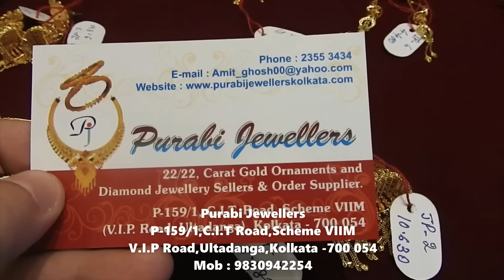light weight gold jewellery mix design with price/gold earrings/gold bala/gold chain#jewellery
Purabi Jewellers
P-159/1,C.I.T Road,Scheme VIIM
V.I.P Road,Ultadanga,Kolkata -700 054

Hey Everyone...